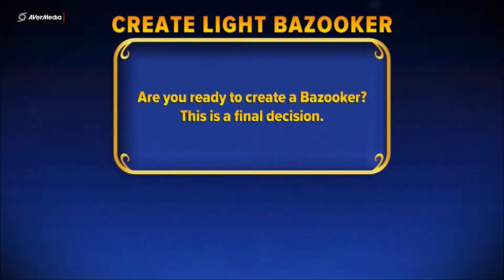New Characters Skylanders Imaginators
Welcome to Skylands. I got a new character today and I will make a new one too. I wonder what class its going to be. ENJOY!